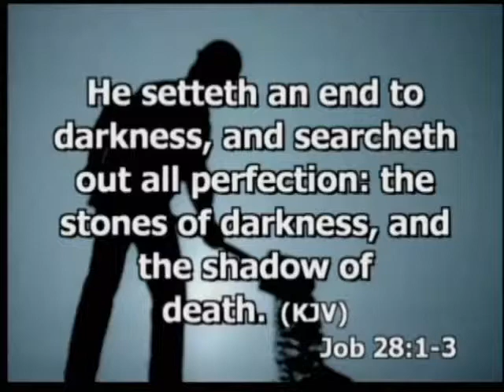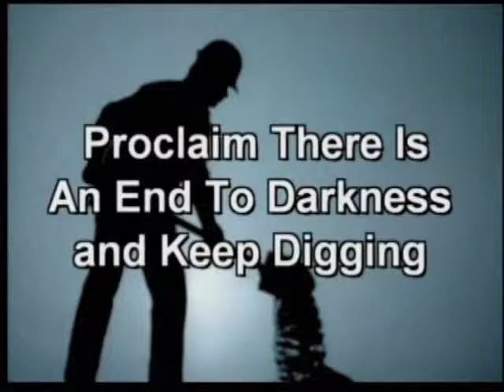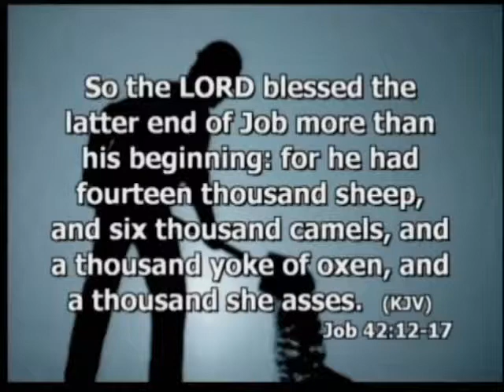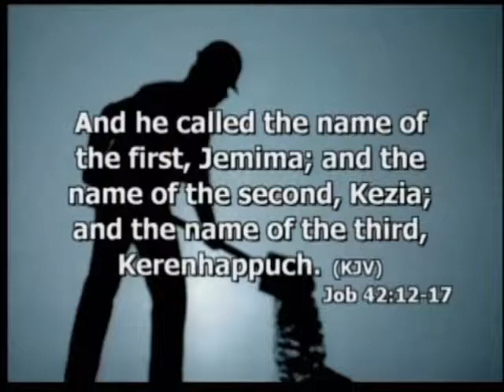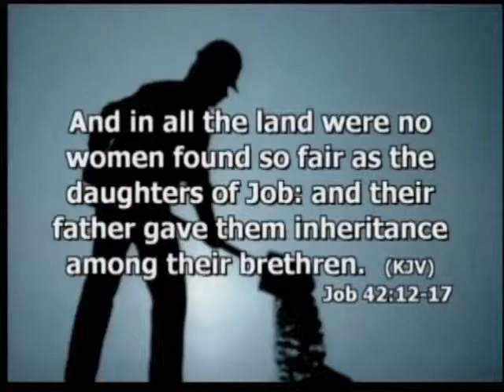Overcoming - How To Outlast Tough Times: Part 4